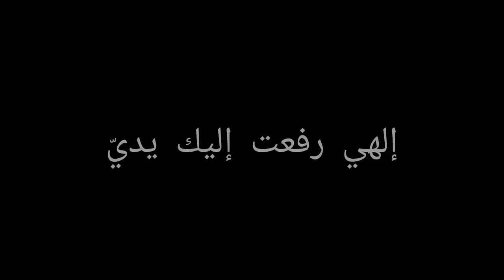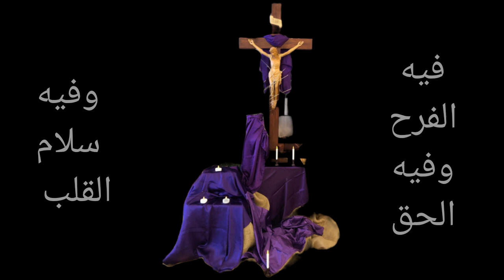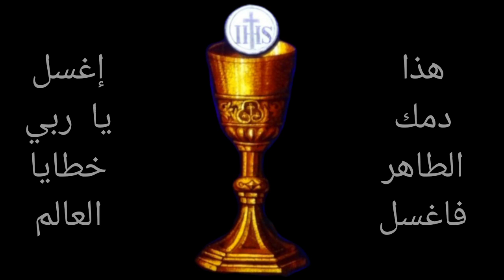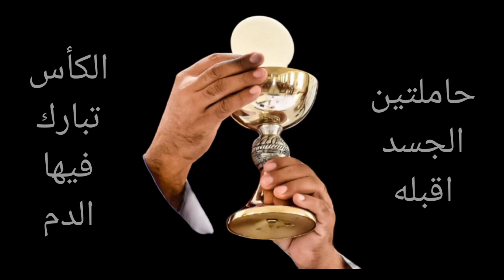إلهي رفعت إليك يديّ | جومانا كرم | نشيد القربان مع الكلمات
ترتيلة ونشيد روحي يرنم منذ عام 1971 لقداس الشباب في رعية مار الياس إنطلياس.
كلمات : جوزف حرب
ألحان: زياد الرحباني

إلهي رفعتُ إليك يديّ حاملتينِ الجسدَ اقبلهُ الكأسَ تباركَ فيها الدم.
- إلهي هذا شعارُ فداءِ العالم، فيه الفرحُ وفيه الحق وفيه سلامُ القلب.
- إلهي هذا جسدُك هذا دمُكَ الطاهر فاغسل، فاغسل يا ربِّ خطايا العالمْ ولتحيَ بروحِكَ أنفسُنا.